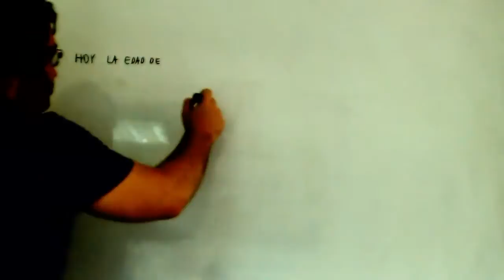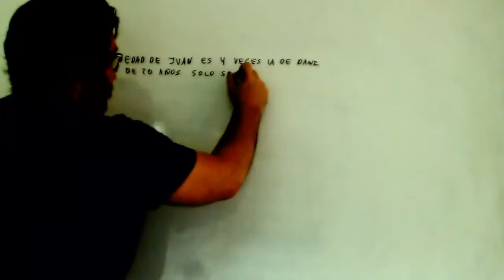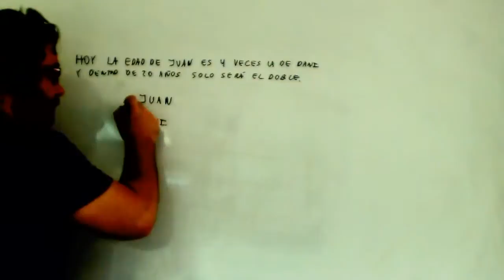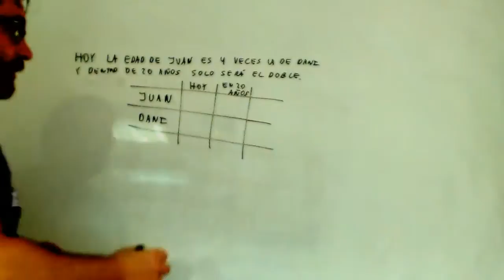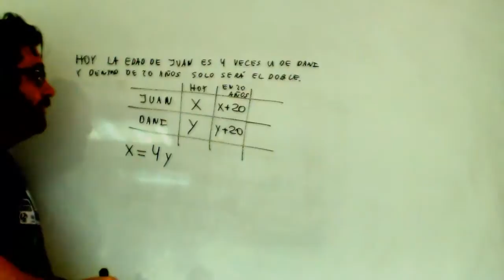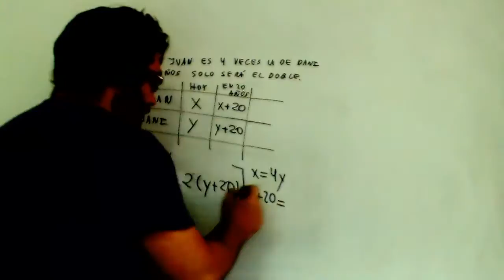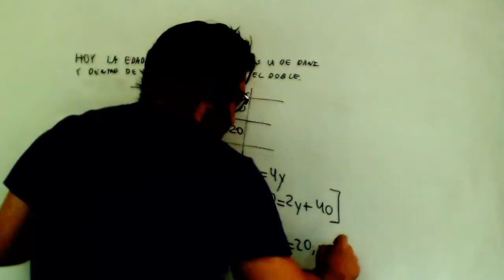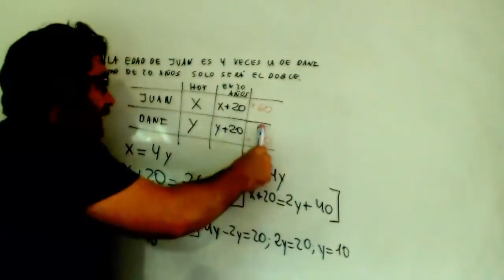Problema sistema ecuaciones edades Matematicas 2º ESO Academia Usero Estepona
Problema sistema ecuaciones edades Matematicas 2º ESO